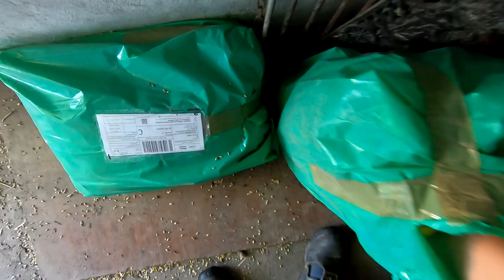Dzień Jak Co Dzień/ Poranne Obowiązki Na Gospodarstwie